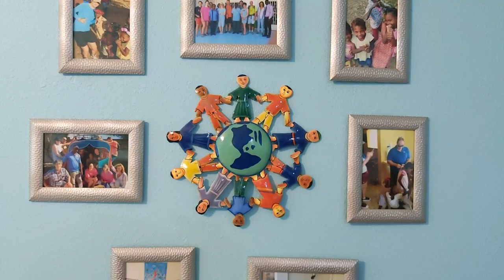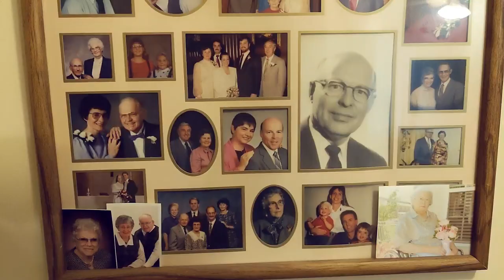Sewing Guild at Christ Episcopal Church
Nancy and Boyda tell the story of the Christ Church sewing guild.

A special thank you to all of our sewing guild members who help to better the Springfield community and the people of Haiti. As of June 30, 2020, the Christ Church Sewing Guild has produced over 11,000 masks for local volunteer organizations and hospitals.

Filmed, edited, and produced by Franz Ginsberg.
Shot with a Pixel 4 with FiLMiC Pro and edited in Davinci Resolve 16.

If you would like to join the Christ Church Sewing Guild visit our If you would like to donate to Sewing Guild, please visit our